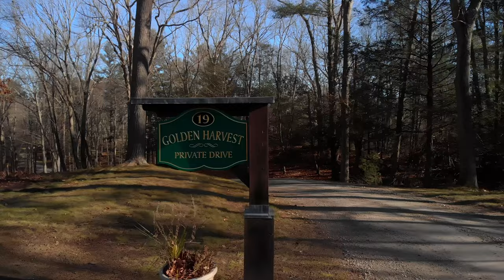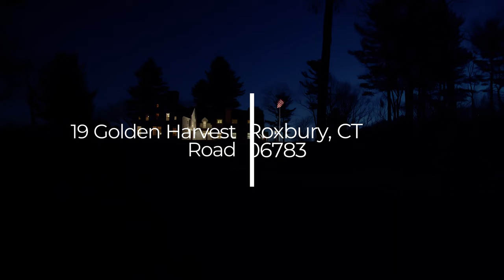This $5,700,000 Roxbury Ct Estate sits on top of the world at 19 Golden Harvest Rd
19 Golden Harvest Rd is perched at one of Roxbury Connecticut's highest elevations, with hypnotizing views. Here lies the Golden Harvest homestead of master builder Ed Cady. The compound sits on a 26 acre parcel personally selected for its privacy, elevation and direct adjacency to the Roxbury Land Trust's 450 acre preserve. Using antique timber barn frames from upstate New York, he constructed the buildings that stand today. The main house exudes casual comfort, with hand-hewn beams blending seamlessly with modern finishes. There are five fireplaces in the main home, antique wide-board floors, native Roxbury granite and endless bespoke details that are so distinctively Cady. The spacious kitchen has a separate eating area, pantry and sun-filled greenhouse. The public wing of the home houses the great room, with soaring ceilings, never-ending views and room for both intimate and large-scale entertaining. The upper level houses two primary bedroom suites plus an office that is easily converted to an additional BR. The lower level includes a recreation room and full bath. The 1BR/1.5BA guest house - well separated from the main house - is a jewel with all the same Cady detailing and a deck overlooking the entire Shepaug River Valley. The barn has parking for 3+ additional vehicles and an in-law apartment above. Additional outbuildings give the property a rich historic texture. The craftsmanship and quality here is at the highest level, and the opportunity to own the King's Castle comes up only once in a generation.